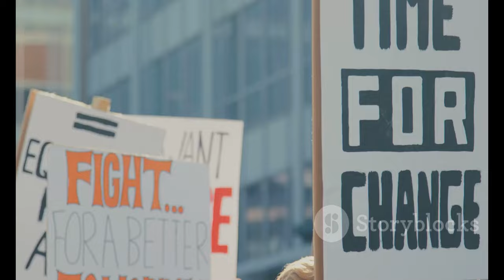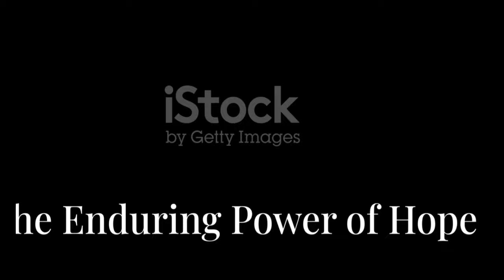Pete Buttigieg: "We Can Choose a Better Politics" | DNC Speech Highlights 2024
OUTLINE:
00:00:00 A New Voice at the Podium
00:01:00 Choosing "A Better Politics"
00:02:00 A Personal Story
00:02:59 Rejecting the Politics of Negativity
00:03:59 The Power of Shared Values
00:04:58 A Vision of Unity and Hope
00:05:57 Embracing Our Shared Humanity
00:06:55 The Courage to Hope
00:07:54 A Call to Action
00:08:43 Building a Brighter Future, Together
00:09:30 The Enduring Power of Hope

🌟 Join us as we delve into Secretary Pete Buttigieg's inspiring speech at the 2024 Democratic National Convention! 🌟 In this powerful address, Buttigieg shares his personal experiences and emphasizes the importance of choosing a better path in politics. 🏛️✨

👨‍‍👧‍👦 He reflects on what family life looks like for him today, a stark contrast to the struggles faced just a few decades ago. 🕰️💖 With his husband and two children by his side, he illustrates how far we’ve come and the possibilities ahead!

💬 "Politics is at its worst, but it can be uplifting if we choose a better politics," Buttigieg asserts, reminding us all of the hope and unity that can prevail. 💪🌈

📽 **Watch the full highlights** to hear his heartfelt message and witness the spirit of the DNC!